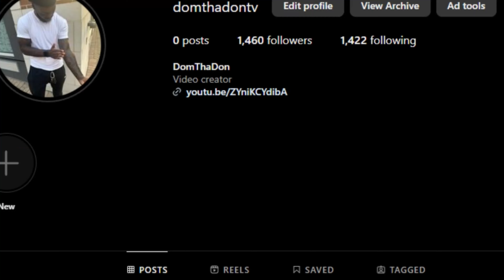The Game of Life 2 - "Asian Privilege" For The Win! (Reaction!!)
This is a reaction video to The Game of Life 2 - "Asian Privilege" For The Win! by @VanossGaming